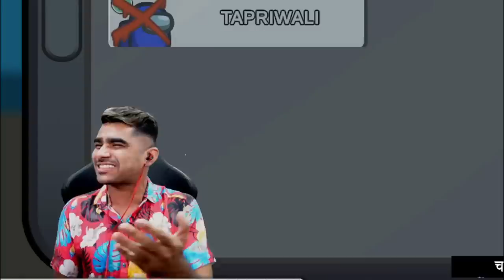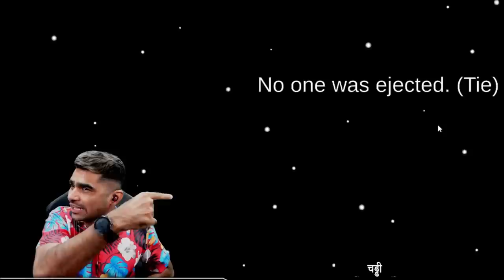AMONG US IS ALWAYS FUN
TWEETER - shreemanlegend